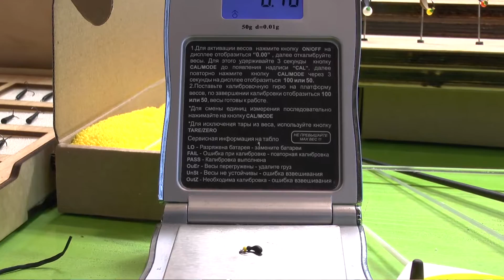О мормышках и кивках Ласточкино крыло Ильи Васильева-Станислав Посланчик, Валерий Маслов и Левша НН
Рассказывают чемпионы мира по рыболовным видам спорта Станислав Посланчик и Валерий Маслов, а так же коллега по цеху, владелец крупной производственной рыболовной компании "Левша НН" Александр Могилкин. Кивки Ласточкино крыло и мармышки Ильи Васильева